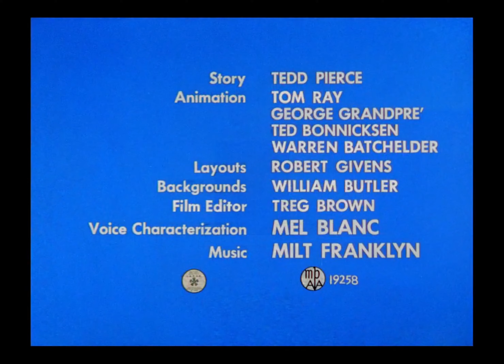Ligeirinho - Missão Resgate (Dublagem CineCastro) Link Disponível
Episódio de 1960 do Ligeirinho com dublagem CineCastro exibida no SBT.

Créditos: Danilo Moura